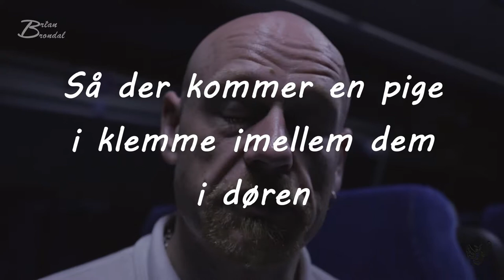Dana cup 2019 Fredag Vlog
Instergram : thedanishbrumbas

Galaxy
Facebock: